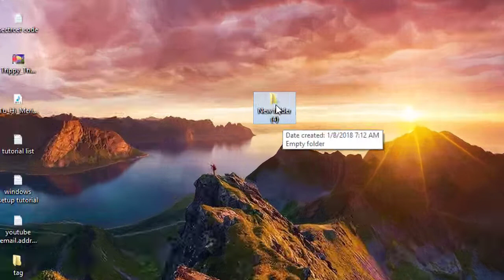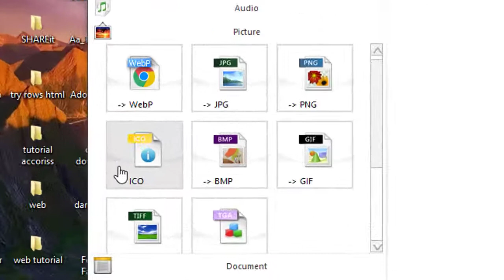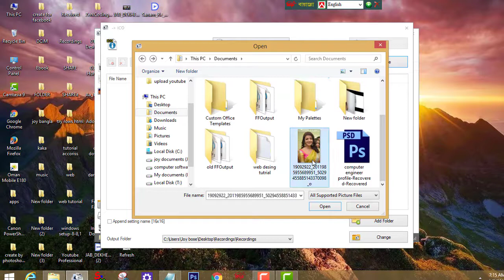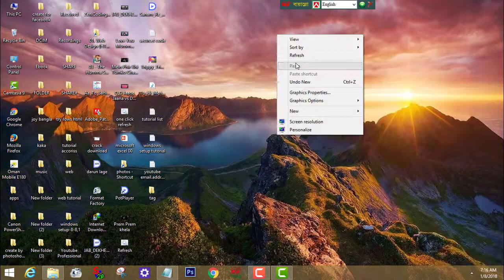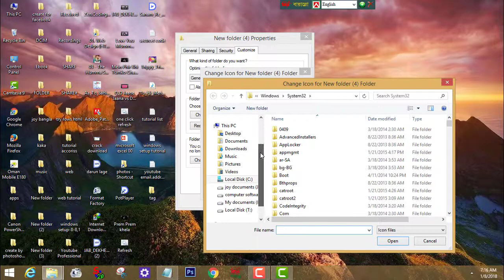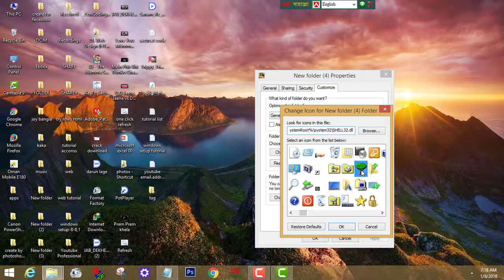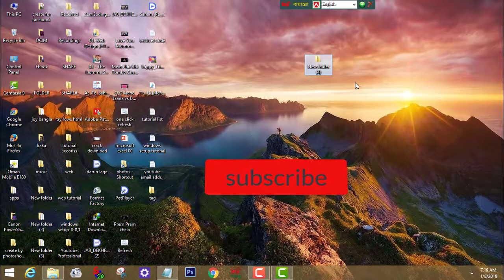how to customize computer folder icon-কি ভাবে কম্পিউটারের ফোল্ডারের আইকন চেঞ্জ করতে হয়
how to customize computer folder icon
কি ভাবে কম্পিউটারের ফোল্ডারের আইকন চেঞ্জ করতে হয়